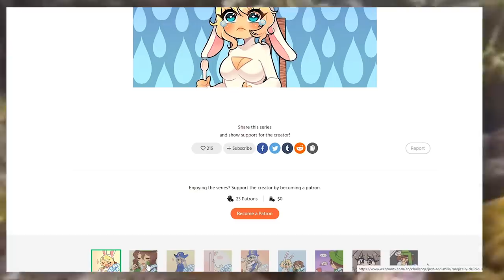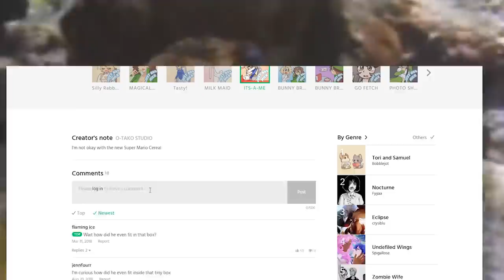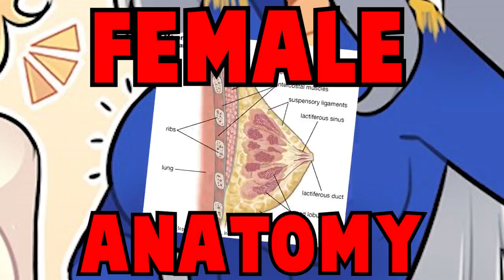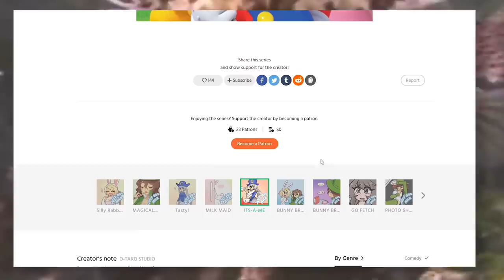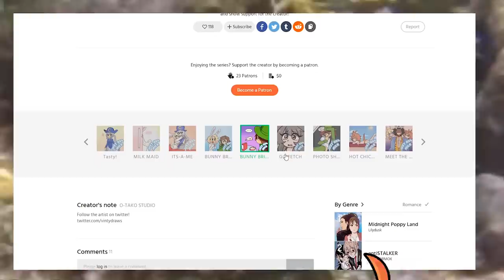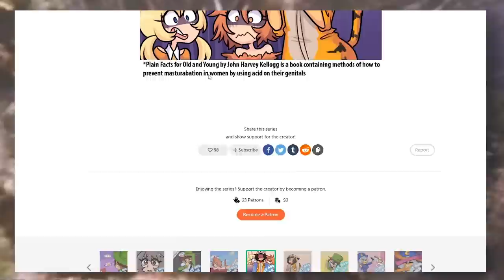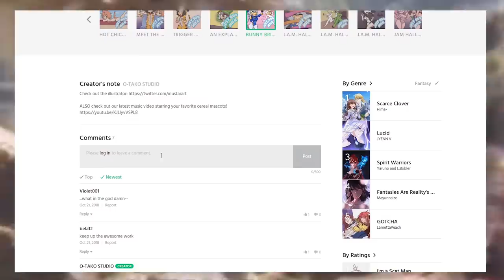Just Add Milk (Otako Studios): Serially Terrible | Webcomic Review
A lot can be said about Otako Studios. Many of those words probably don't have much to do with his webcomic Just Add Milk but some may. I thought some more words should have been said about it. So here I am. Saying Words.

The webcomic isn't really good.

Otako Artists

Sources

Music

Outro Music

Stock Video Puffer

If you read the description type "Slammin' Nannin'"